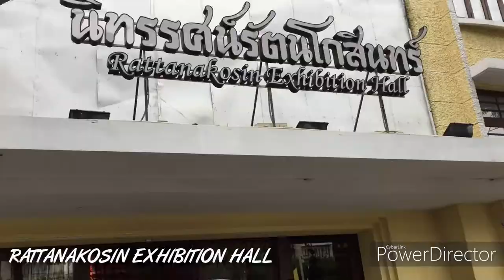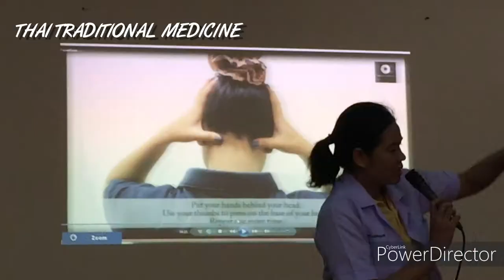Burapha University Summer Camp 2018